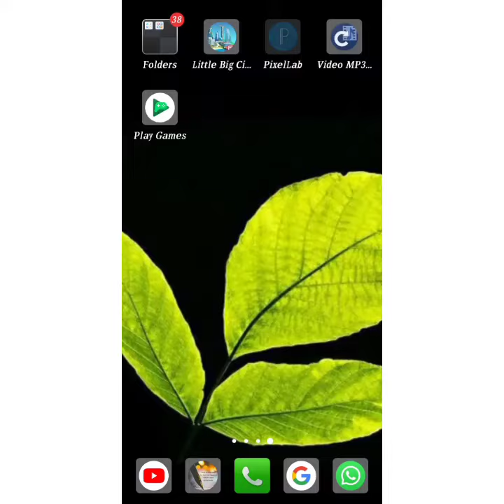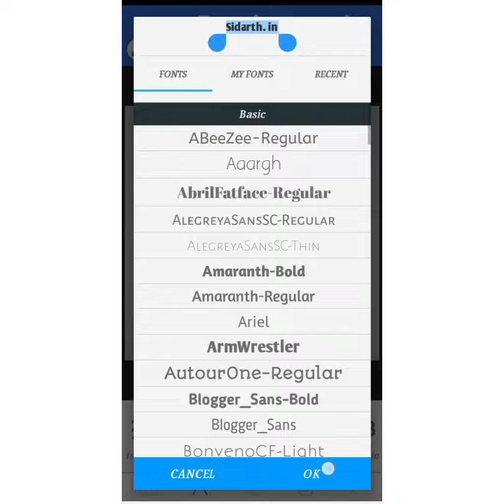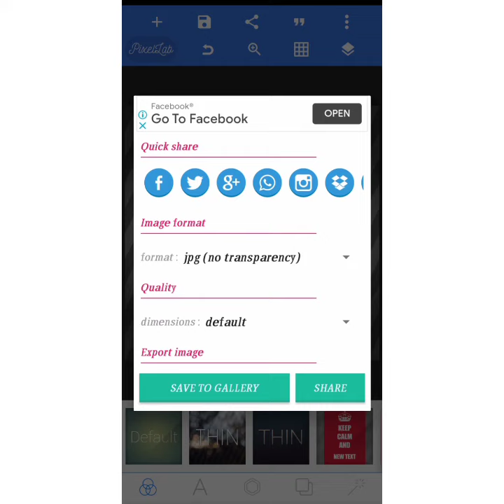How to use pixelLab.....